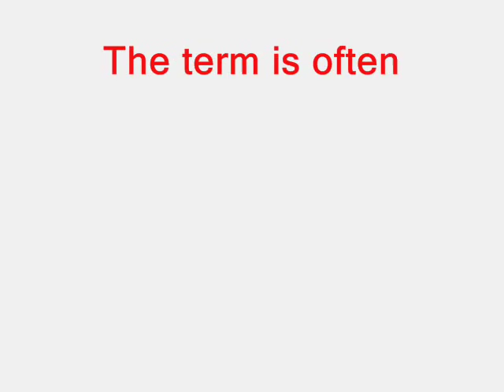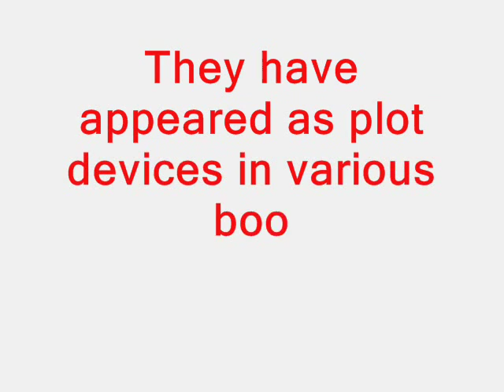Gangstalkers Are ZOMBIES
Just a short little clip..